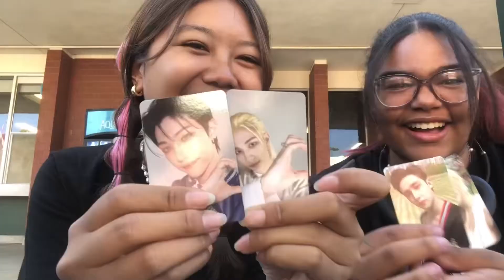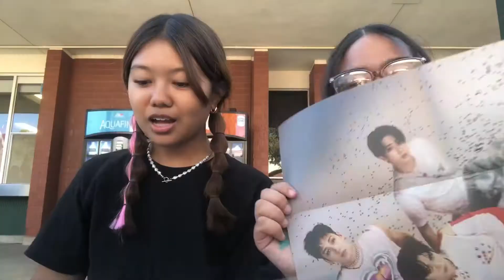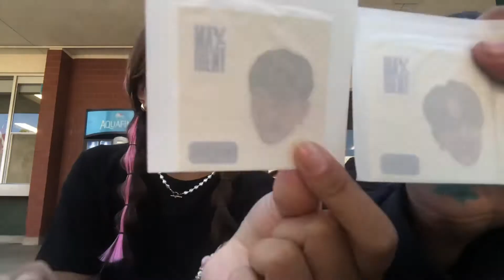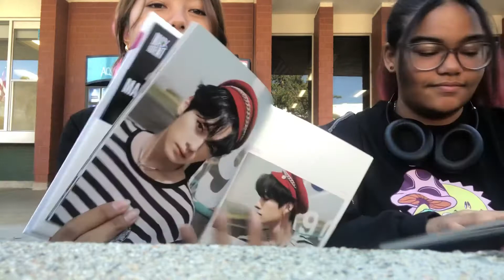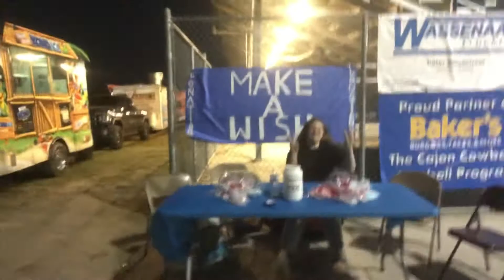pink out football game 💌 | opening maxident albums, cotton candy fundraiser, senior night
we had our first make a wish fundraiser of the year!! thank you to anyone who donated and everyone who helped out 🫶 also stream maxident! even tho i haven’t yet LOLOLOL life is so busy rn but i’ll get to it soon~